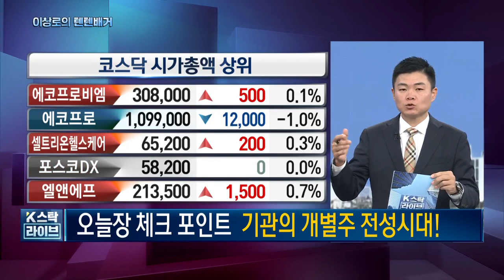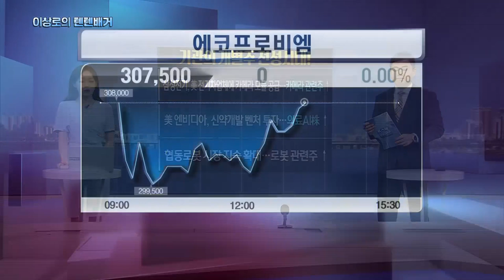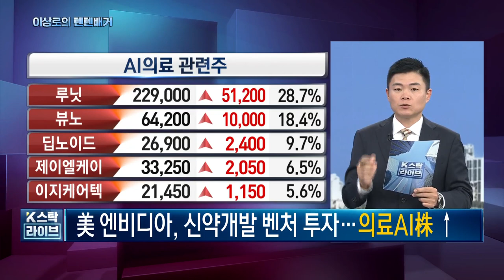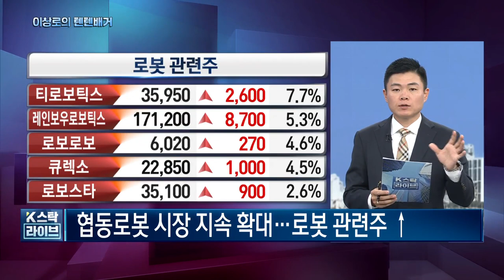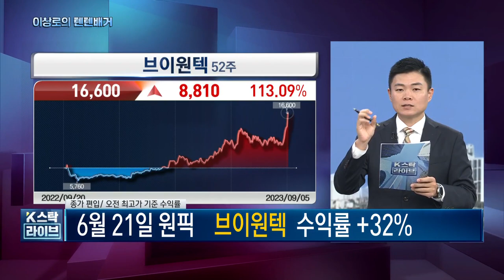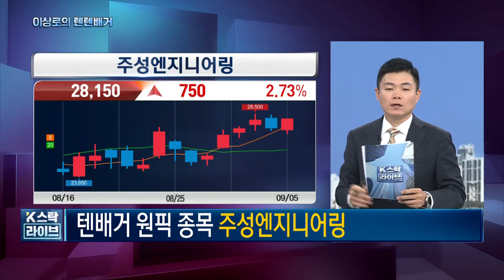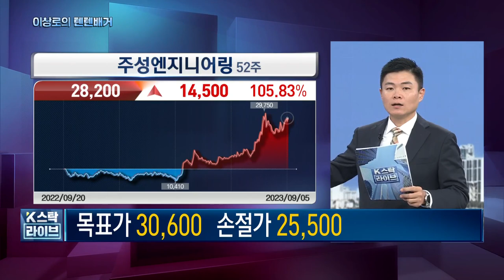용인반도체클러스터, 삼성전기, 퓨런티어, 텔레칩스, 루닛, 뷰노, 레인보우로보틱스, 브이원텍, 협동로봇관련주, 의료AI, 제이엘케이,오늘 핵심트렌드! 한국경제TV 이상로의 텐텐배거